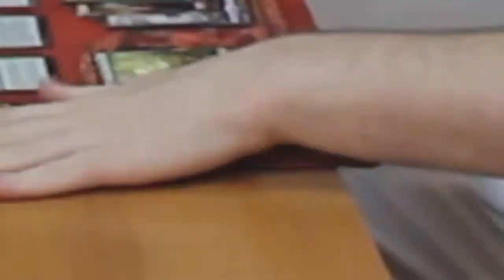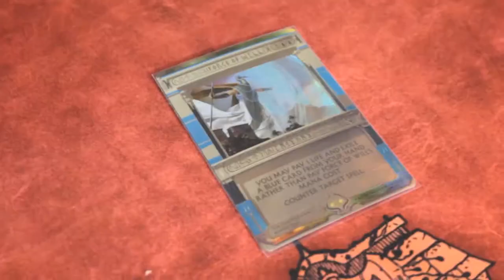Win Condition Михаила Карцев. Force of Will AMONKHET INVOCATIONS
С вами Win Condition!
Аналитика и разговоры о Magic thre Gathering!

Впечатления нашего юного члена MTG сообщества от вскрытия карты Force of Will